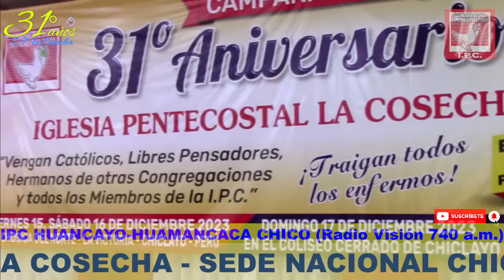PASTOR: FRANCISCO CÓRDOVA RODRÍGUEZ SABADO 16/12/23